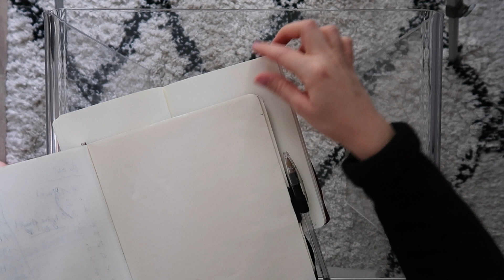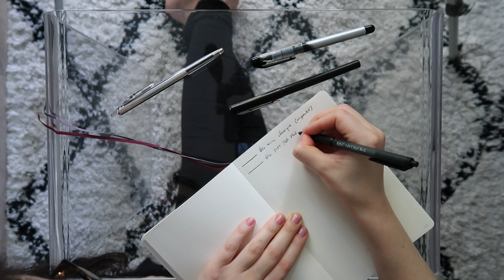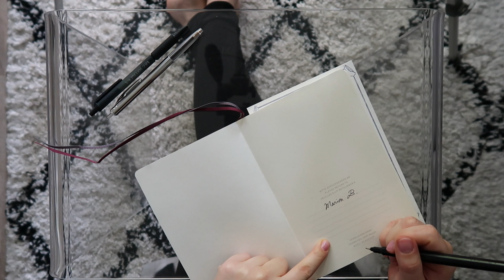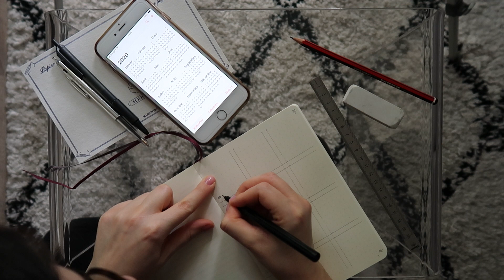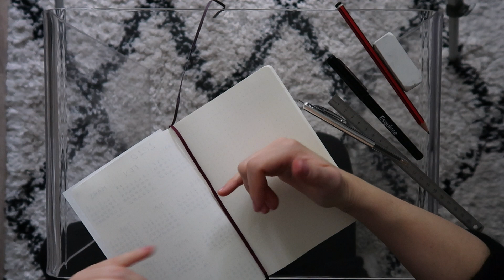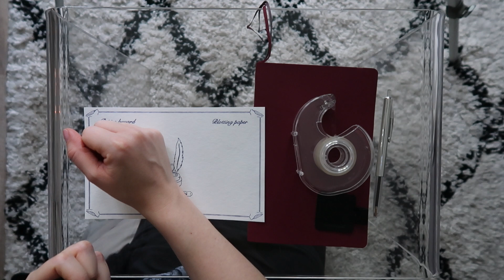Nouveau bullet journal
Voici une vidéo assez longue ce dimanche : revue du journal "Lecht..." à vos souhaits ! et préparation de ce nouveau bullet journal.